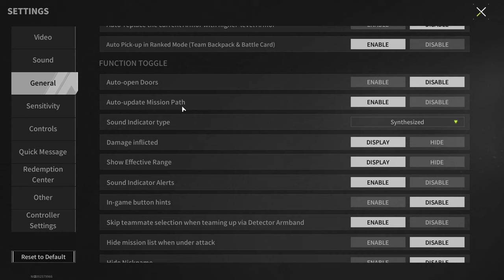SR-15 "Shackles" - A Weapon That Not Everyone Can Handle - Lost Light